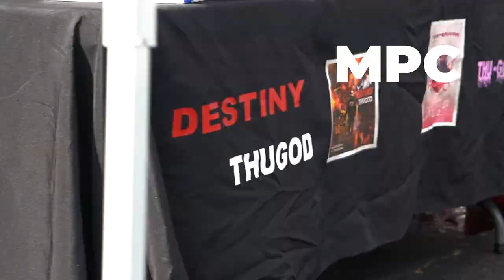KARMA KILLSZ(YOUNGGOAT) VS JUVELLIII (NEXTYOUNGGOAT) MY PEN CRAZY LIVE STREAM BATTLE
Carolina premier battle league back again with My Pen Crazy Live streamed battles : This is 1 of many streamed events that will take place in the near future : This was streamed by power104.4(holiday media group)&Goairrit, Please watch like comment share and subscribe as we give you KARMA KILLSZ VS JUVELLIII FOR MORE INFO CONTACT .
MYPENCRAZY NEXT EVENT 7SUMMERS THEN WELCOME TO BISHOPVILLE
SHOT BY CHAIGNE PICASSO FILMS
PRODUCED BY THE EYES BOX MULTIMEDIA
GET YOUR TICKETS NOW TO 8 Summers in September .